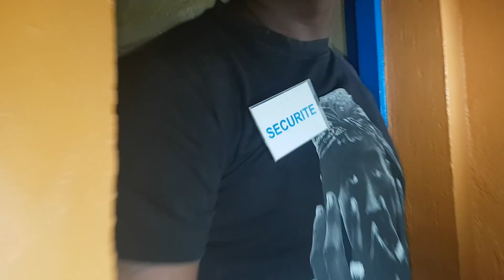Ismail GASORE mu KAYANZA akoze ibintu kuri stage nukuri twumiweeeeee..Irabire nawe..